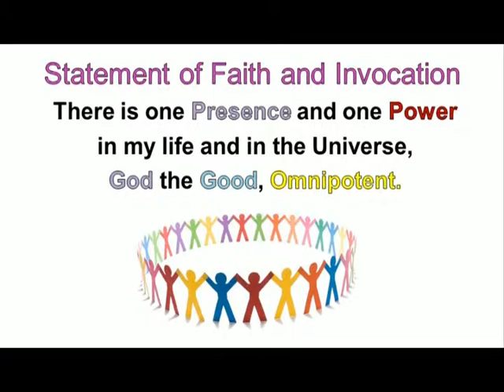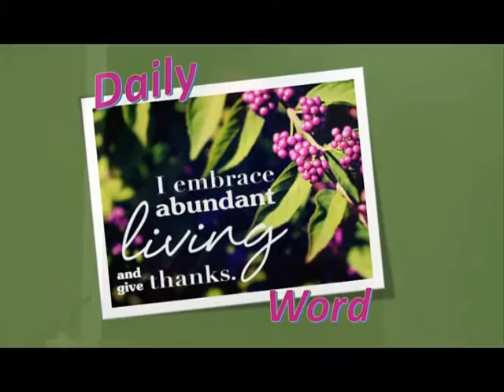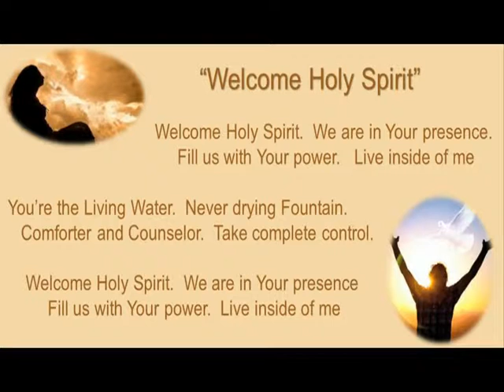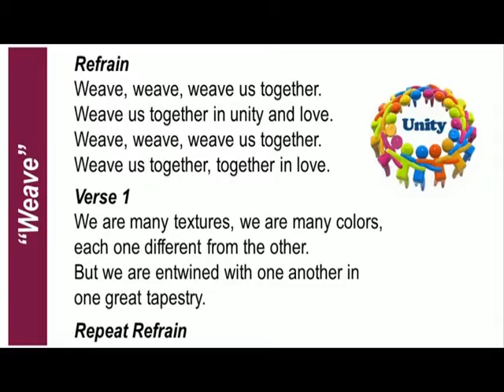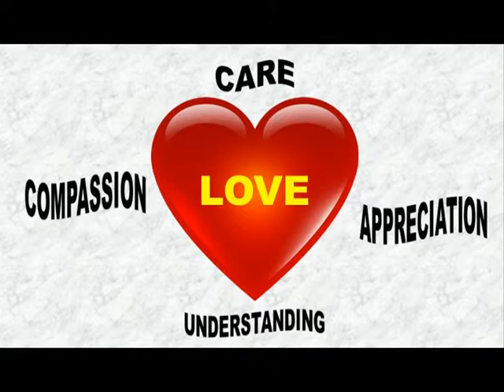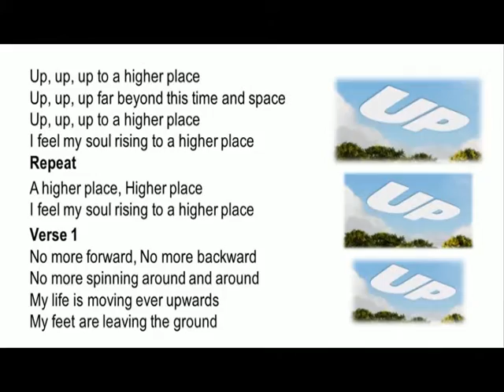A Complaint Free World-Revisited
Reverend Nancy Ennis revisits Unity of Charlotte's experiment with being a complaint free church.